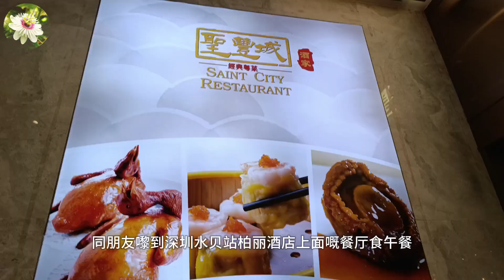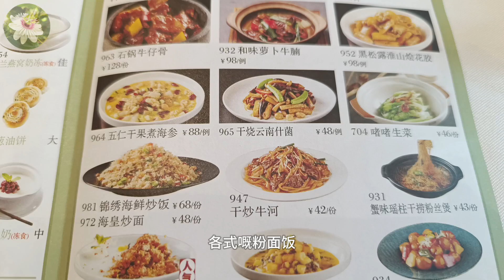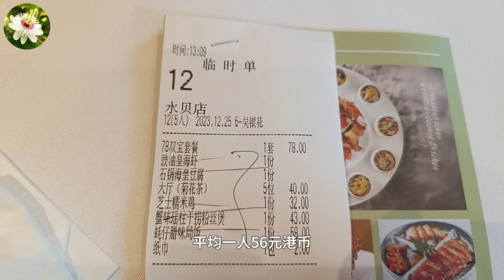🇨🇳🇨🇳 2023.12 (廣東話) 陪朋友在蓮塘口岸過關，坐地鐵去深圳水貝站。深圳聖豐城酒家: 芝士糯米雞、瑤柱干撈粉絲煲、臘味焗飯。人均消費56港元。深圳水貝柏麗酒店✨滿天星星StarWish✨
✨滿天星星StarWish✨頻道有更多《主題播放列表》。

海洋奇觀 - 香港海洋公園

萬聖節 - 香港海洋公園

公園風景 纜車觀景 - 香港海洋公園

楓香林 - 香港元朗大棠
Red Maple of Sweet Gum Woods,

Music from :
Celebration by Otis McDonald
YouTube Studio 音效庫